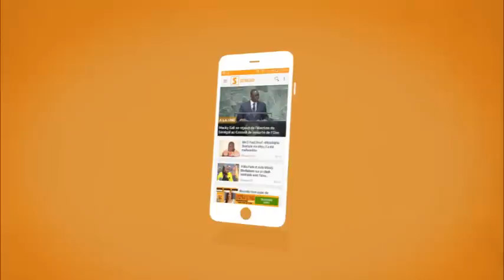Senego TV Ceremonie de lancement de la carte d identite biometrique CEDEAO